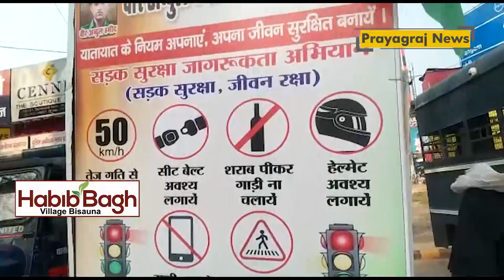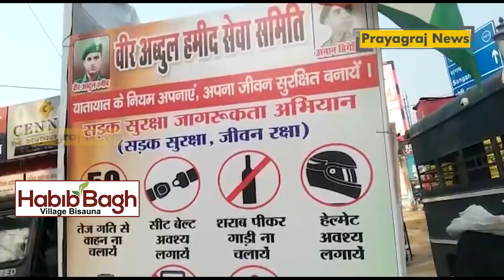दो पहिया वाहन पर हेलमेट पहनकर चलने की अपील कर लोगों को जागरूक करते मोहम्मद जाहिद उर्फ हीरो